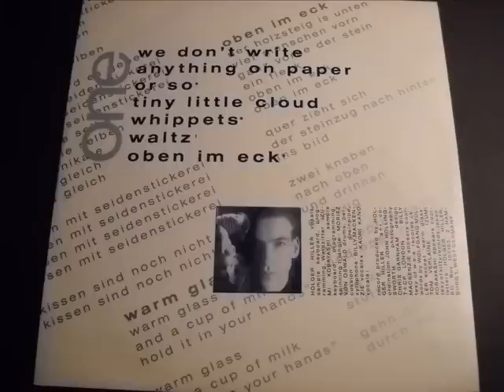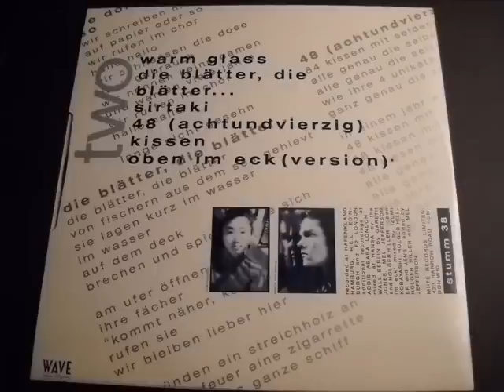Holger Hiller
Holger Hiller -- Oben Im Eck  (Mute Records 1986)

01 We Don't Write Anything On Paper Or So Lyrics by Wolfgang Müller 0:00
02 Tiny Little Cloud Written by Mimi Izumi Kobayashi 3:00
03 Whippets 6:21
07 Die Blätter, Die Blätter... Lyrics by Wolfgang Müller 9:48